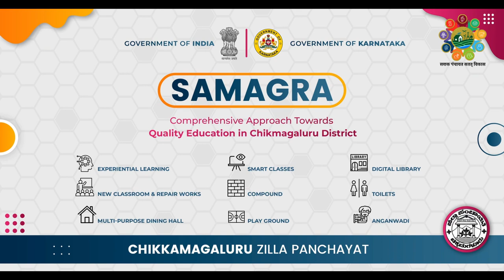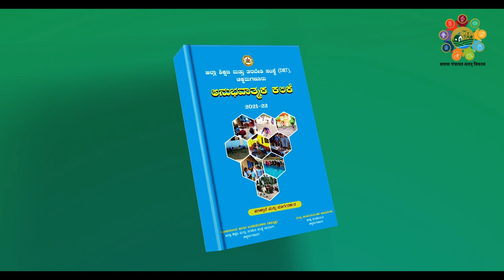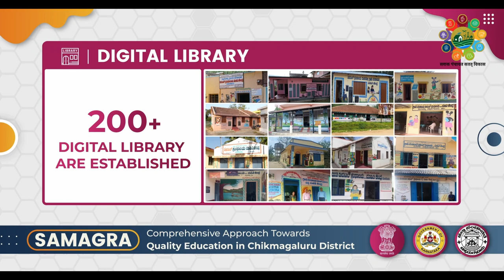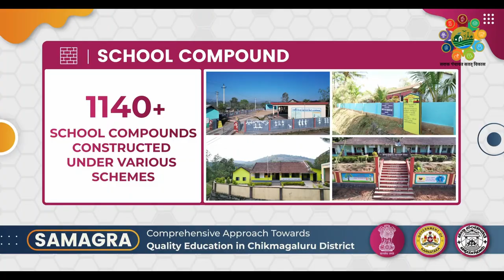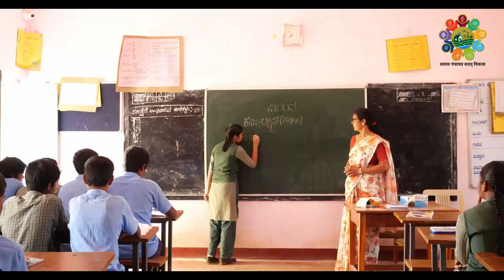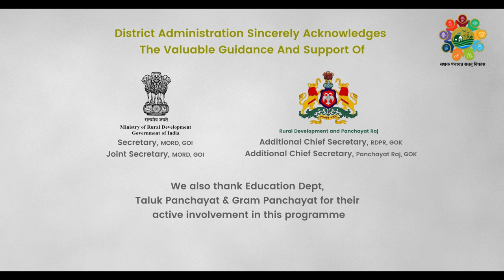Child Friendly Village | Chikkmagaluru, Karnataka | LSDG National Workshop | Bhubaneswar Odisha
सतत् विकास लक्ष्यों के स्थानीयकरण LSDG हेतु विषयगत दृष्टिकोण अपनाने के लिए थीम 3- बाल हितैषी गांव एवं थीम 9- महिला हितैषी गांव पर तीन दिवसीय राष्ट्रीय कार्यशाला, भुवनेश्वर, ओडिशा

कर्णाटक के चिकमगलूर जिला पंचायत द्वारा सतत् विकास लक्ष्यों के स्थानीयकरण के अंतर्गत थीम 3- बाल हितैषी गांव से सम्बंधित कार्यों की विडियो फिल्म के माध्यम से प्रस्तुतीकरण